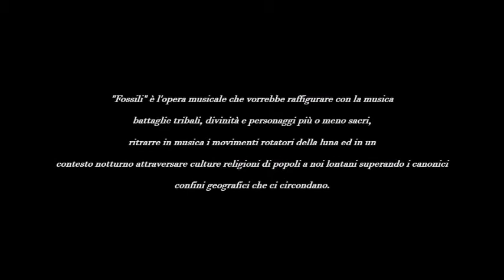INDRA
Gianluca Vergalito Chitarre Sitar
Mattia Strazzullo Tastiere
Antonio Armanetti Percussioni
Laura Esposito Danza